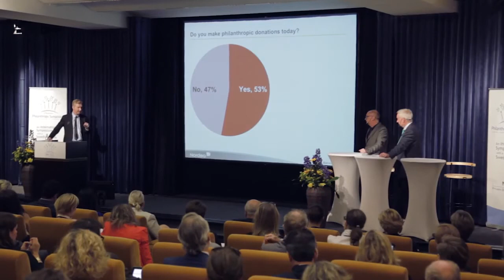SPS Speakers Testimonials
Jane Goodall, Jason Franklin, Barbara Newhouse and other participating speakers share their views on philanthropy.